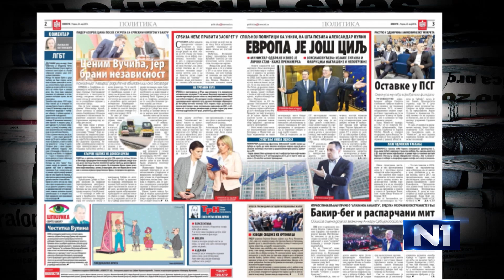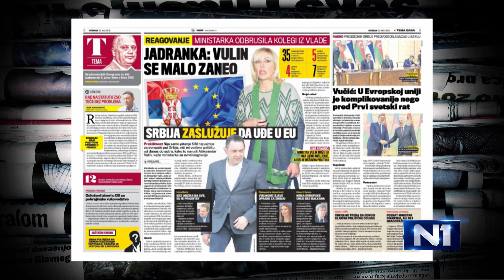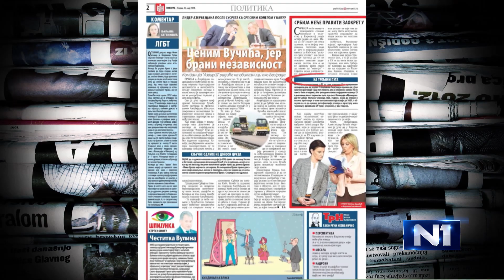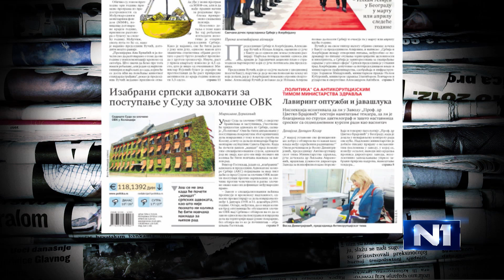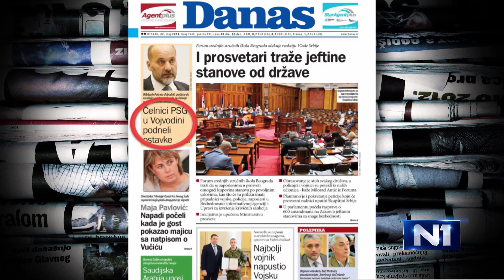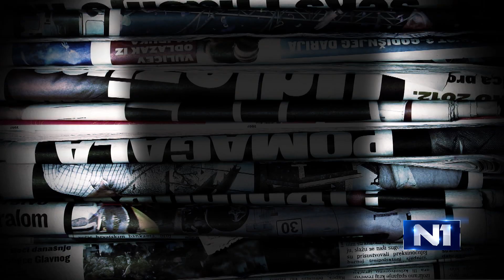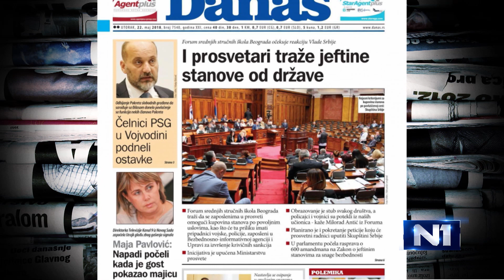Ćebić: Vulin pušta neke probne balone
Osvrćući se na izjavu ministra Aleksandra Vulina da, ako je Kosovo ključno za EU, to treba prihvatiti i nastaviti svojim putem, novinar nedeljnika Vreme Radoslav Ćebić ocenio je u Novom danu da Vulin prosto pušta neke probne balone i da pokriva deo biračkog tela koji ima drugačije mišljenje u vezi sa EU.